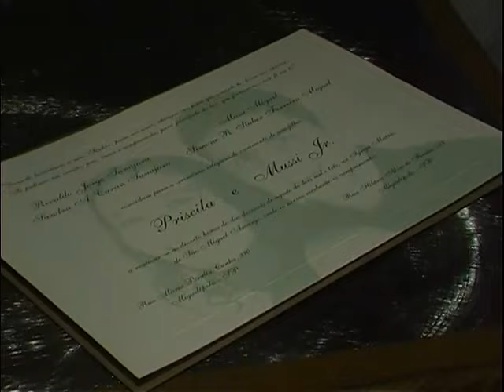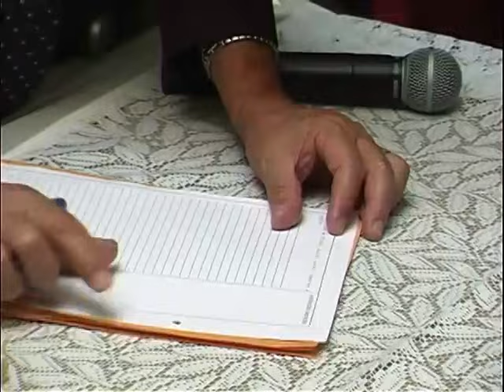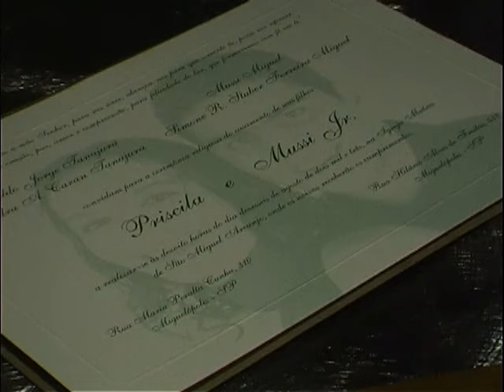Casamento - Priscila Caram e Mussi Miguel Junior Casal de Miguelopolis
Casamento - Priscila Caram e Mussi Miguel Junior Casal de Miguelópolis
Completam 20 Anos de Amor e União